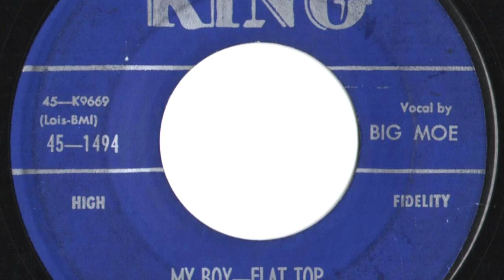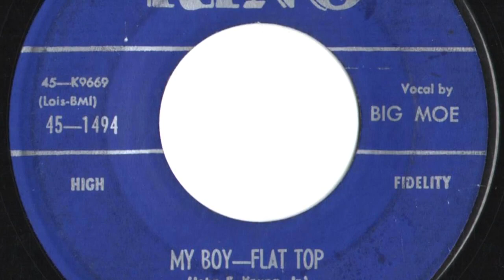Boyd Bennett And His Rockets - "My Boy – Flat Top"